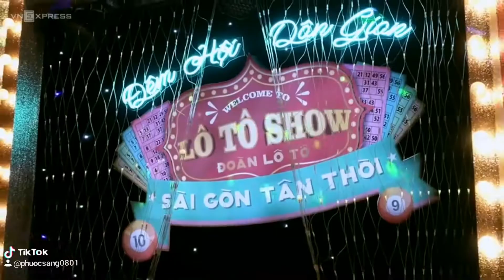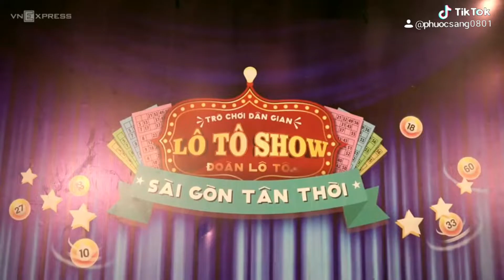LỘ LỘ Đoàn Lô tô Sài Gòn Tân Thời | Văn Hóa Lô Tô Xưa & Nay của những người chuyển giới Ký Ức Lô Tô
Phim Hai Lộ Hẻm Cụt, MAI
nguồn: Vnexpress - Những bóng hồng chuyển giới hát lô tô , món quà nhân dịp Giỗ Tổ Ngành Sân Khấu

Vượt qua mặc cảm cá nhân, kỳ thị của xã hội, các cô gái chuyển giới hát lô tô của đoàn Sài Gòn Tân Thời tự tin bước lên sân khấu, đem âm nhạc, niềm vui đến với cộng đồng.